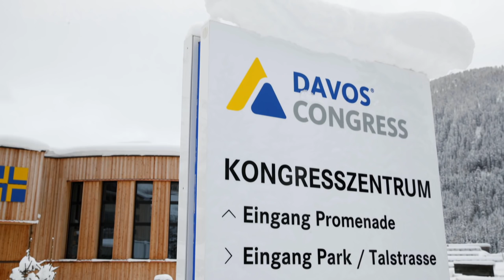Chinese ambassador warns Ottawa of escalations in diplomatic feud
China's ambassador to Canada gave a rare interview to reporters in Ottawa, and he had a warning for the government. Lu Shaye says tensions between the two countries could escalate if Canada continues to rally international support in the dispute over two Canadian men being detained by Beijing. Their detention followed Canada's arrest of Huawei executive Meng Wanzhou on an extradition request from the U.S. Ambassador Lu says the cases are unrelated.